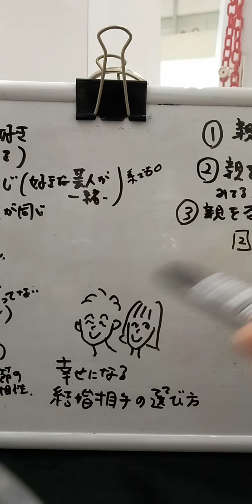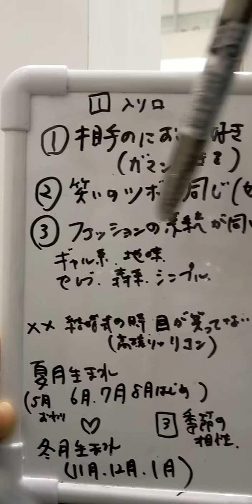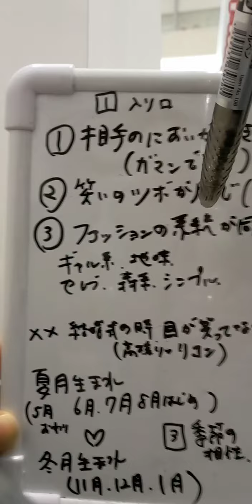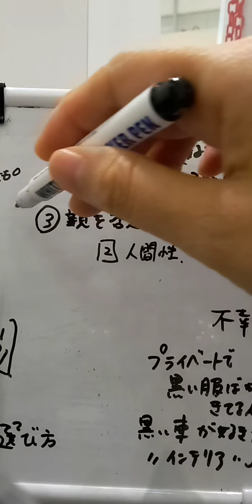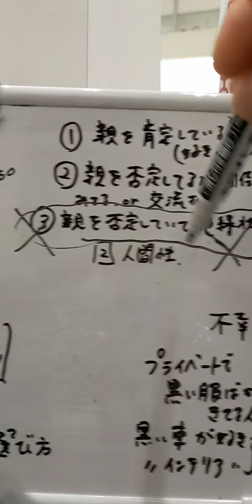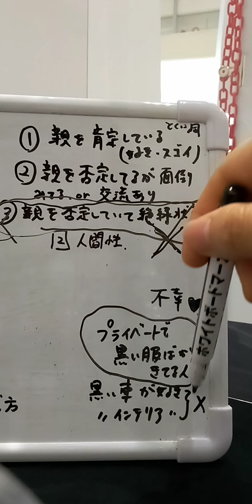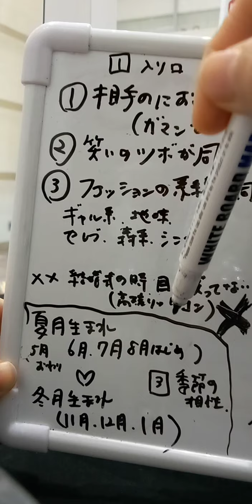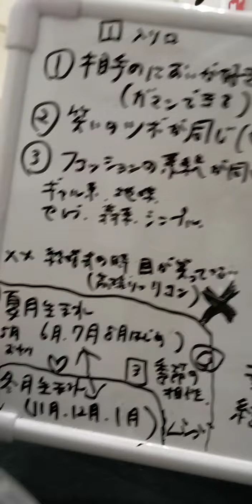幸せになる結婚相手の条件３選✨💕不幸を呼ぶ相手の特徴とは